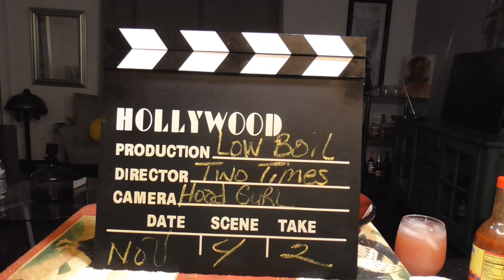Bone sucking...Neck bones baby; Parents & Children; Come to my Table and letz chat!